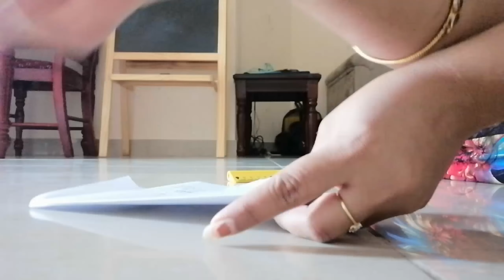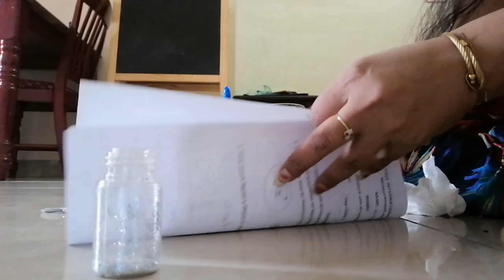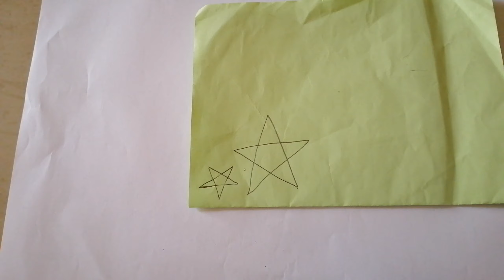DIY#2 AMAZING CANDLE HOLDER//AMAZING ROOM DECOR CRAFTS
Hello.

I am Sharing this video room decor ideas.
Candle holder, children's room make over